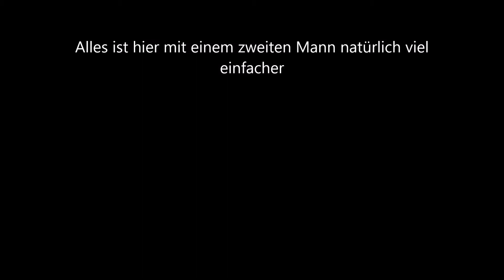Mercedes w124TE Gasdruckstoßdämpfer, Gasfedern, Liftgate, Tailgate Lift Heckklappe wechseln, Change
Das ist ein Amateurvideo! Keine Haftung! Das Resümee aus meiner Arbeit hab ich unten zusammengefasst.

Die Reihenfolge des Ein- und Ausbaus:

1. Die Verkleidung abschrauben
2. Den Dachhimmel hinten aushängen
3. Die Sicherung für die beiden hinteren Bolzen etwas herausbiegen
4. Die hinteren Bolzen beide herausziehen, indem ein zweiter Mann die Heckklappe leicht auf- und abbewegt. Bitte nicht mit Gewalt wie ich das gemacht hab.
5. Die vorderen Bolzen an der Heckklappe ausbauen, dabei müssen erst die Sicherungsringe entfernt werden.
6. Die Dämpfer Richtung Innenraum herausziehen hinten
7. Die neuen Dämpfer genauso wieder hineinschieben
8. Zuerst die Dämpfer an der Heckklappe wieder befestigen, mit Sicherungsringen sichern
9. Anschließend die hinteren Bolzen wieder einführen mit zweitem Mann oder verschieben der Stütze bis die Löcher wieder passen. Die Sicherungen wieder umbiegen
10. Himmel einhängen
11. Verkleidungen anbauen
Alternativ: Zuerst einen Dämpfer komplett wechseln, dann den anderen. Aber auf jeden Fall beide austauschen.